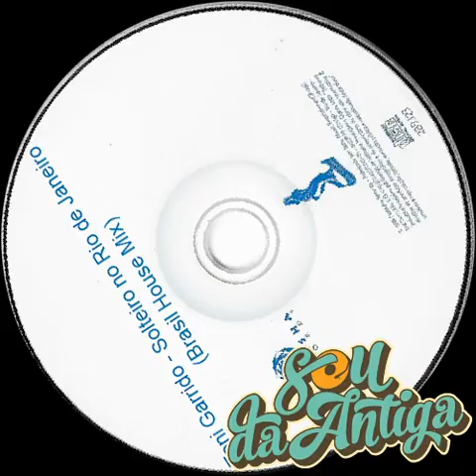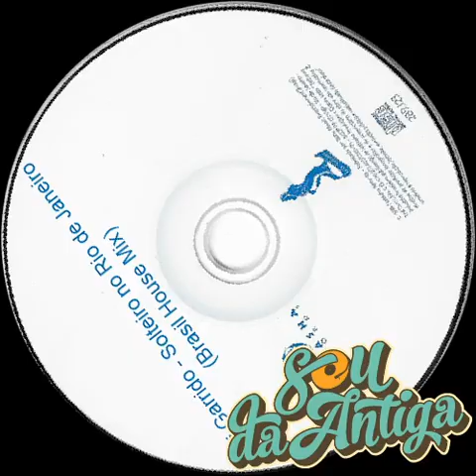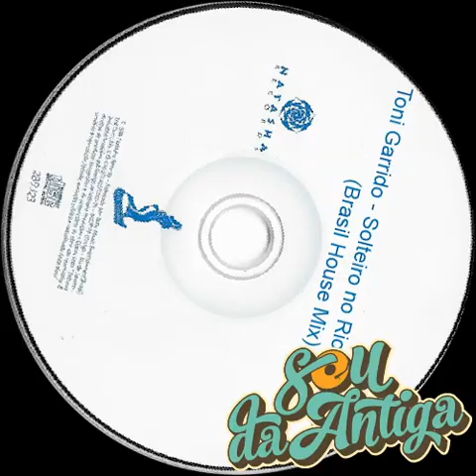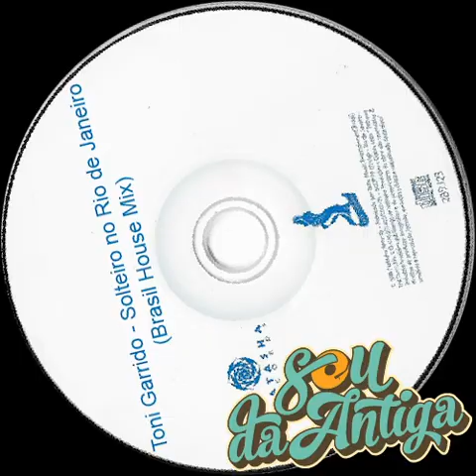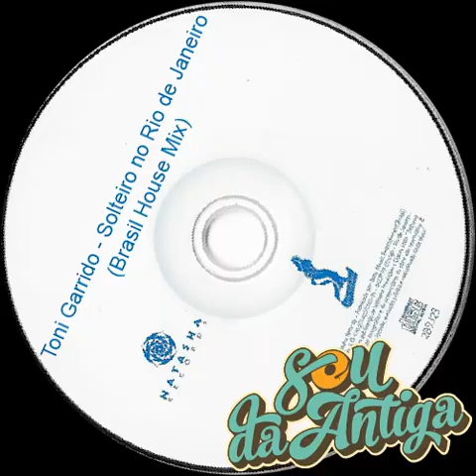🟡 Toni Garrido - Solteiro no Rio de Janeiro (Brasil House Mix) 120 BPM *2001*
1 - Sincronizei os beats no BPM.
2 - Melhorei a qualidade do áudio e o volume de acordo com o LUFS do Youtube.
3 - Coloquei as TAGs e a capa de cada vinil.